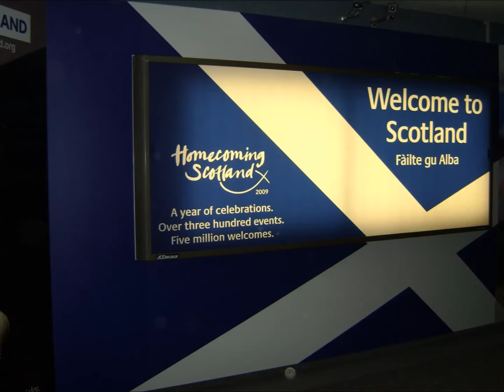elizabeth serenade by the James last Band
pictures taken in Canada Jamaica Dominican Republic Scotland